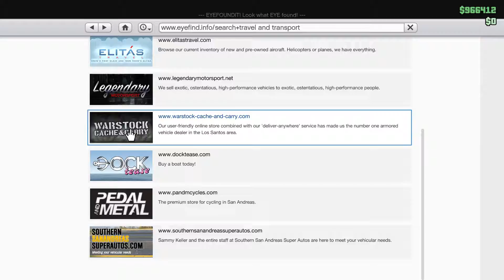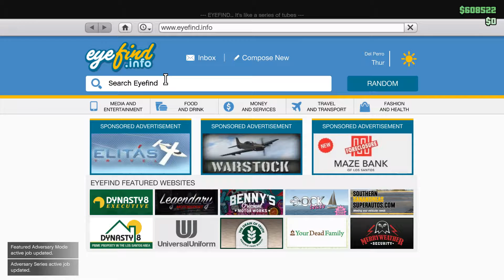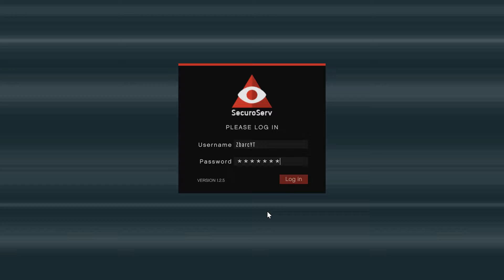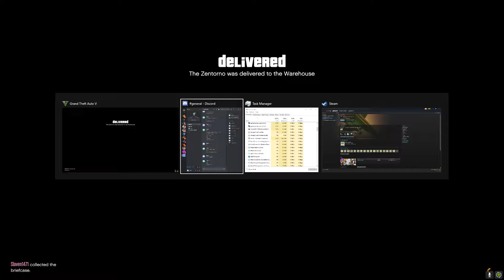#3 MAI AM DE INVATAT GTA V :) | GTA V ONLINE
▼CONFIGURATIE PC:
Placă de bază: MSI H170 Gaming M3
Procesor: Intel i7 6700 @ 3.4GHz
Cooler procesor: Noctua NH-U9B SE2
Placă video: GeForce® GTX 1070 G1 Gaming 8G
Ram: Corsair VENGEANCE 16GB (2x8GB) @ 2133MHz
SSD: Samsung 850 EVO 250GB
HDD: Western Digital Caviar Blue 1TB
Carcasă: CORSAIR Carbide Series® SPEC-ALPHA Mid-Tower Gaming Case — White/Re
Sursă: Thermaltake SPS-630MPCBEU Alimentatore da 630W
▼PERIFERICE:
Mouse: Logitech G402
Tastatură: Trust GxT 850
Căști: Logitech G430
Webcam: Logitech HD Pro C920
Monitor: 2x Asus VP278H (27" 1ms fullhd)
Microfon: Audio-Technica 2020